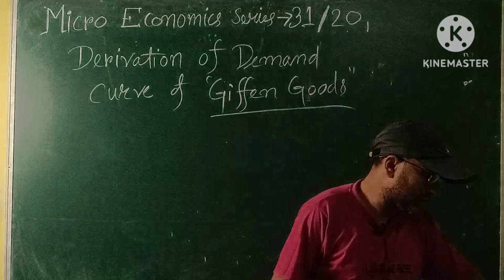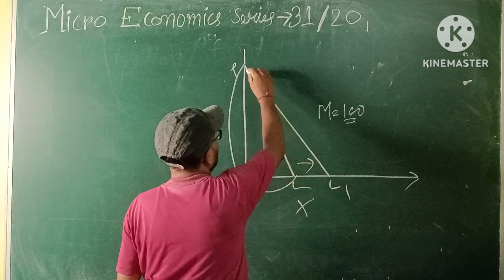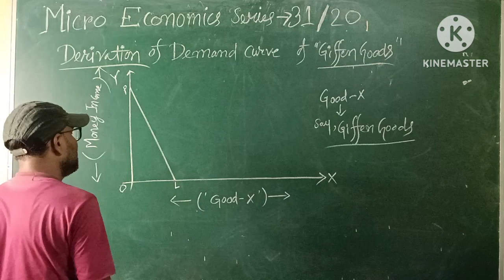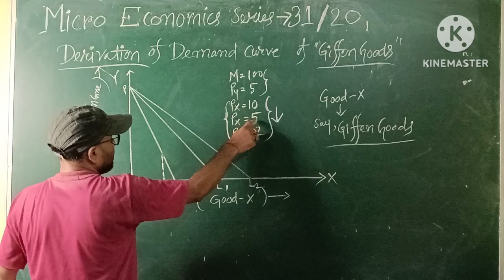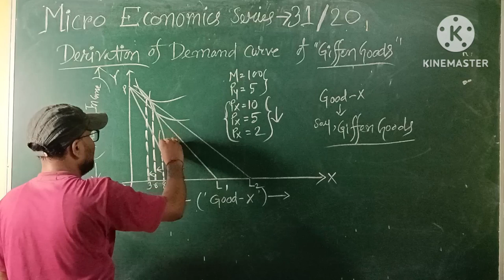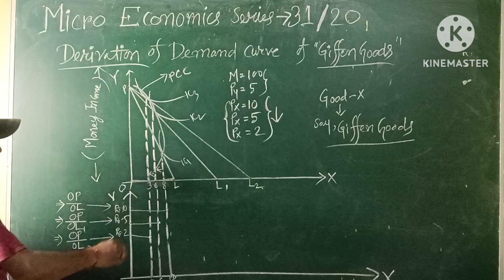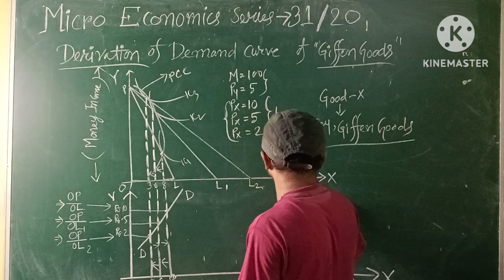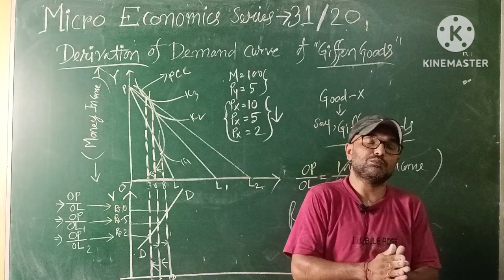Economics Paradox: Exception and Derivation of Demand Curve| Giffen Goods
আজিৰ এই Video টোত আমি Giffen Paradox আৰু   giffen দ্ৰব্যৰ ধাৰণা বাখ্যা কৰিম , লগতে গিফেণ দ্ৰব্যৰ Demand curve derived কৰিম|
@Economics Paradox |